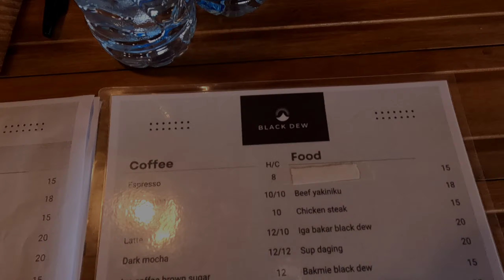REVIEW JUJUR BLACK DEW CAFE PACET-TRAWAS MOJOKERTO || TEMPAT NONGKRONG BARU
yoi rek.
kali ini aku akan mengajak kalian semua untuk mengunjungi sebuah tempat nongkrong yang baru saja di buka di daerah Pacet Mojokerto

nama cafe nya adalah black dew cafe